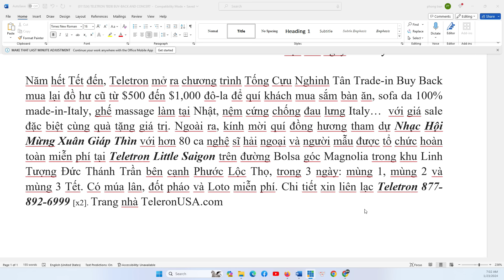TIN TỔNG HỢP 23/1/2024: Bắc Kinh phản ứng tại hội đồng nhân quyền khi bị lên án đàn áp ở Tân Cương